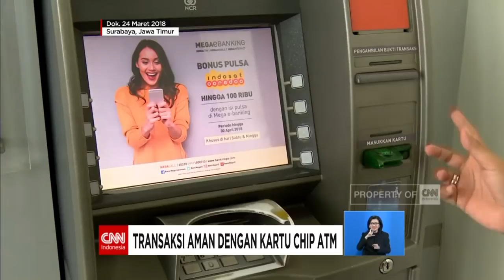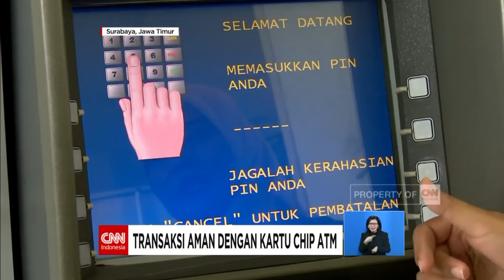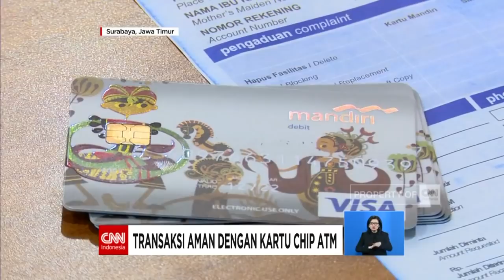Transaksi Aman dengan Kartu Chip ATM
Pembobolan dana nasabah bank melalui atm yang dikenal dengan skimming menjadi salah satu masalah yang belakangan marak terjadi. Ada beberapa hal yang bisa dilakukan sebagai langkah pencegahan. Diantranya dengan menggunakan kartu atm berbasis teknologi chip.

Like & Follow Facebook:
CNN Indonesia

cnnindonesia